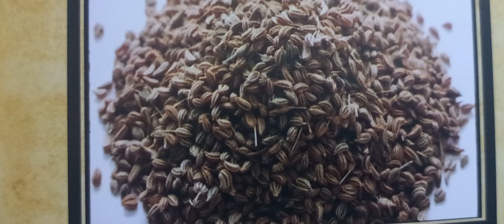अजवायन औषधीय गुण